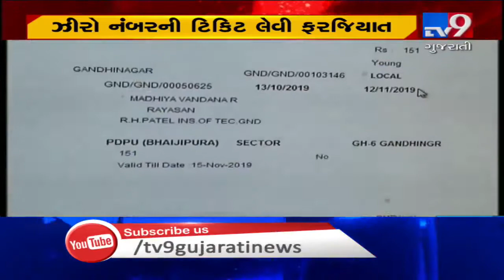Now, ST bus Pass holders will have to take Zero number ticket | Gujarat - Tv9GujaratiNews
Now, ST bus Pass holders will have to take Zero number ticket | Gujarat